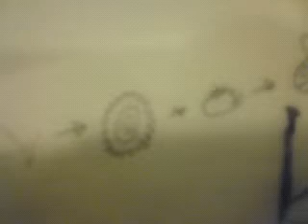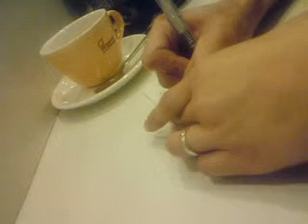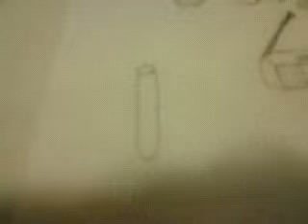第一回全日本この絵すごい大賞〜Ｓ画伯・殿堂入り〜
Ｓ画伯の優勝記念に殿堂入りが決定。ウィンニング・ライティングをご覧あれ（笑）☆